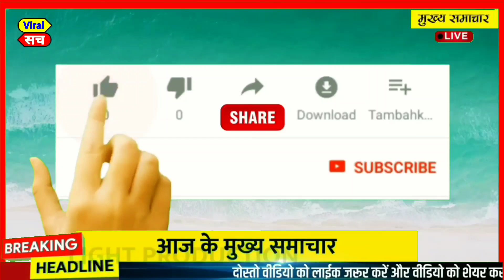gujarat election: November 2022, bharat jodo yatra, today breaking news,himachal election,bjp,aap